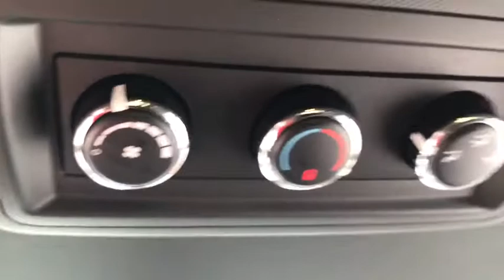2019 Dodge Grand Caravan Middletown, Frederick, Gaithersburg, Hagerstown, Winchester, MD 23096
Billet Clearcoat Used 2019 Dodge Grand Caravan available in Middletown, Maryland at Braddock Motors. Servicing the Frederick, Gaithersburg, Hagerstown, Winchester, MD area.
2019 Dodge Grand Caravan SXT - Stock#: 23096 - VIN#: 2C4RDGCG4KR594775

Braddock Motors
6921 Urner Ave

Recent Arrival! MD State Inspected * 3rd Row Seats * One Owner * Clean Carfax * Bluetooth * Hands Free * MP3 * USB Port * Premium Audio * Remote Start * Rear Backup Camera * Premium Wheels * 2nd Row Captains Chairs * Power Liftgate * Power Sliding Doors * Rear Air Conditioning w/Heater * Remote keyless entry * Steering wheel mounted audio controls.brbrBillet Clearcoat 2019 Dodge Grand Caravan SXT 3.6L 6-Cylinder SMPI DOHC 6-Speed Automatic FWDbrbrAwards:br  * 2019 KBB.com Brand Image AwardsbrbrCALL NOW!!! Good/Bad Credit/No Credit OK...IN-HOUSE Financing Available NEW First Time Buyers Program!! NO Money Down Programs!!